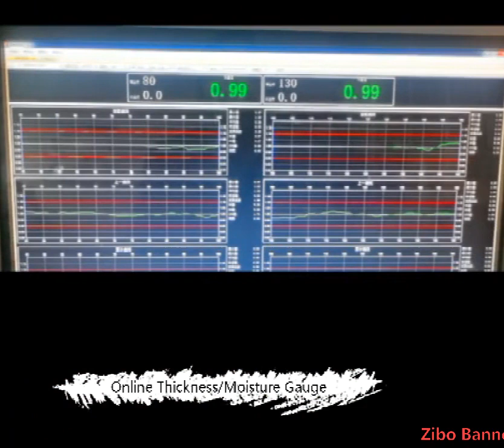Online Thickness/Moisture Gauge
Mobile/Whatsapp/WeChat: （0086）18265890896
The non-contact laser online thickness measurement system can be used to measure the thickness, width, contour and other specifications of strips, coils and plates of any material.
 It can provide high-speed and accurate measurement. The system uses the latest laser triangulation technology to measure strips. Accurate specification detection of objects and thin-plate materials is carried out.
 The direct benefit of these measurements is to improve the control of the production line, improve the production quality and output, and reduce the generation of waste products.